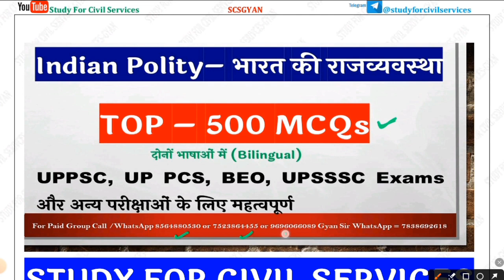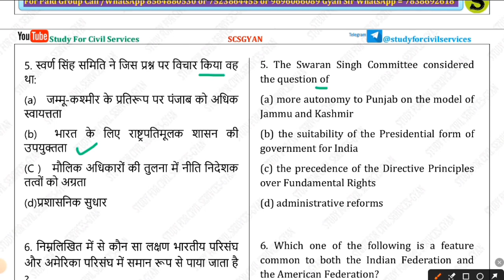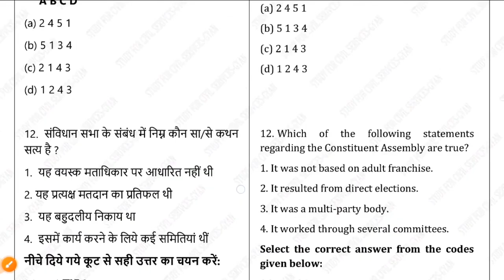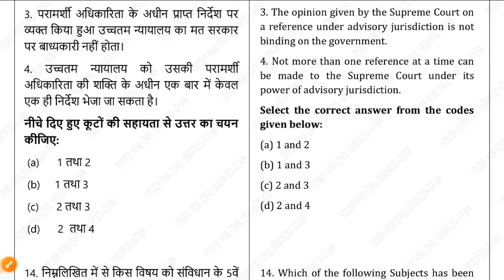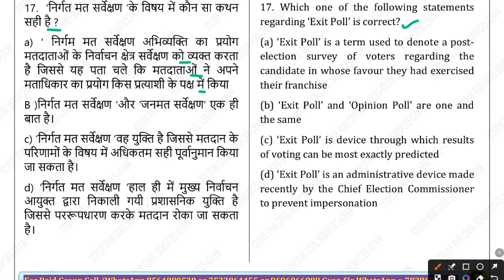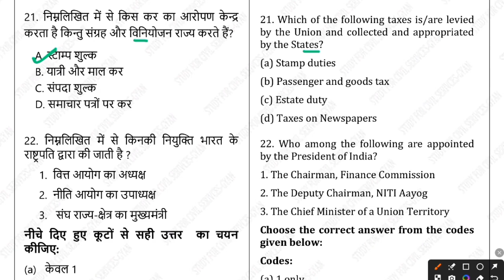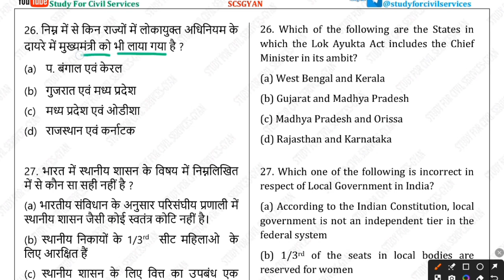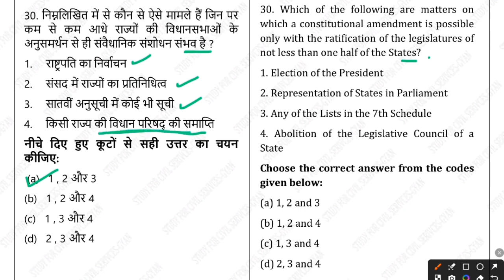Indian Polity Top MCQs Imp for All Exam RO ARO BEO UPPSC BPSC UKPSC RPSC MPPSC Gyan sir Best Video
Study for civil services gyan sir UPPSC best online coaching csat preparation